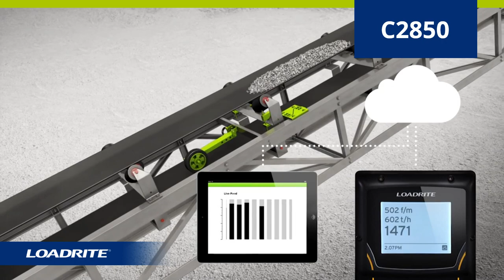Loadrite C2850 Conveyor Belt Scales - How it works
The Loadrite C2850 features:
- Accurate weighing for mobile crushers, screeners and stackers
- Production tracking for mobile plants
- A range of powerful tools to improve your processes